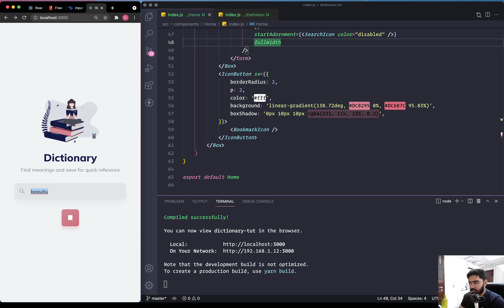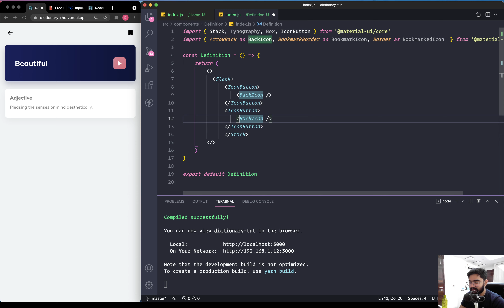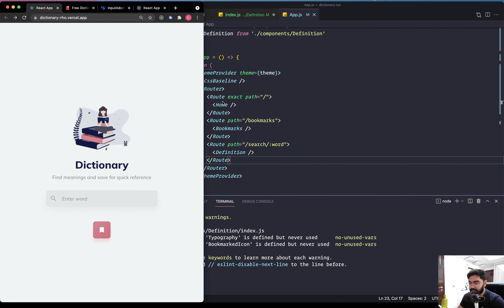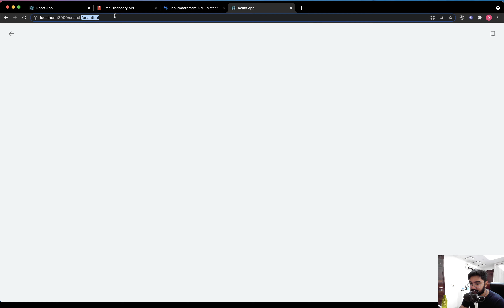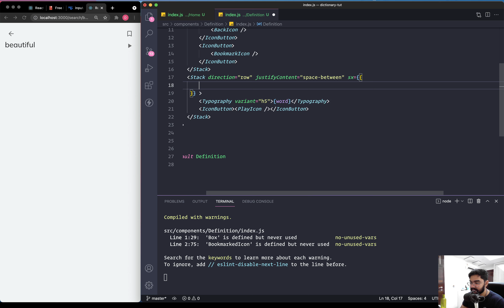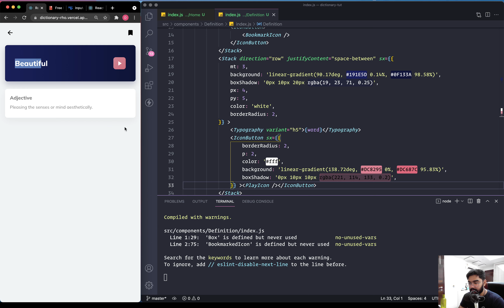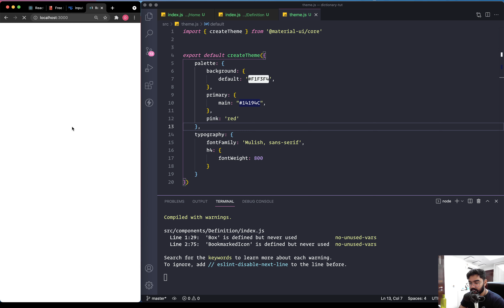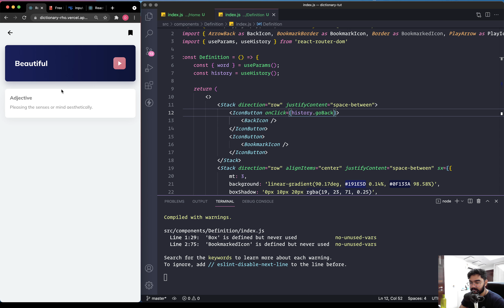Dictionary Part 6 | React App | Definition Screen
In this series, we will be building a dictionary application from scratch.
Adding features - playing pronunciation(audio) using button, consuming data from a public api, using local storage for saving bots and adding routing.